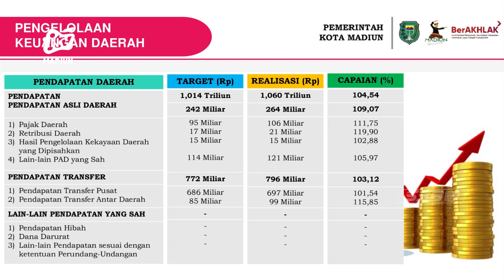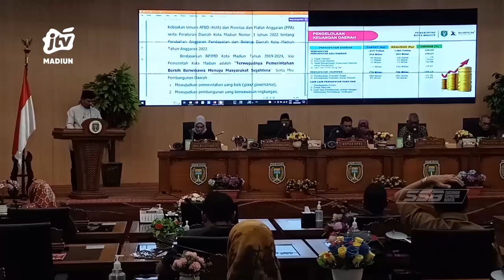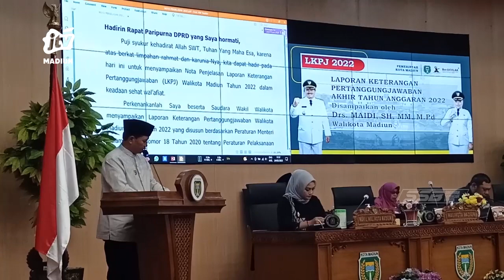KOTA MADIUN - Realisasi Belanja Daerah Ta. 2022 Mencapai 88,92 Persen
Realisasi belanja daerah apbd kota madiun tahun 2022 dinilai cukup baik. Pasalnya realisasi belanja daerah mencapai 88,92 perse. Sementara itu dprd kota madiun akan membentuk panitia khusus (pansus) dalam pembahasan laporan keterangan pertanggungjawaban (lkpj) walikota 2022..
Office : jl. Sarimulya no 47 Rejomulyo, Kartoharjo, Kota Madiun